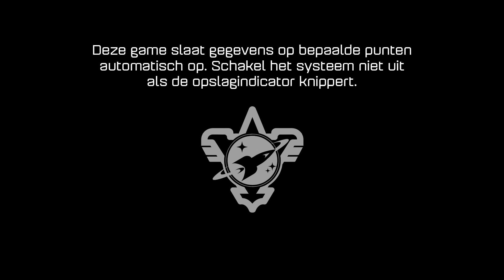Ratchet & Clank Nederlands Gesproken - PS4 Videospel Gameplay - Deel 1 NL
Hallo! In deze video zie je gameplay-beelden van het populaire videospel Ratchet & Clank, volledig in het Nederlands gesproken. Volg de avonturen van Ratchet en zijn trouwe robotgezel Clank terwijl ze vechten tegen kwaadaardige schurken en de melkweg redden. Dit is deel 1 van de serie, dus zet je schrap voor een spannende reis door de ruimte!

Welkom in Leuk Gaming Kanaal! Hier vind je de beste let's play, walkthrough en gameplay video's van de grappigste spellen voor PS4, PC, Xbox 360, Nintendo Switch en voor Android- en iOS-apparaten in het nederlands gesproken zonder commentaar.